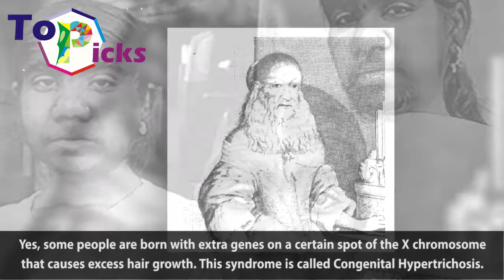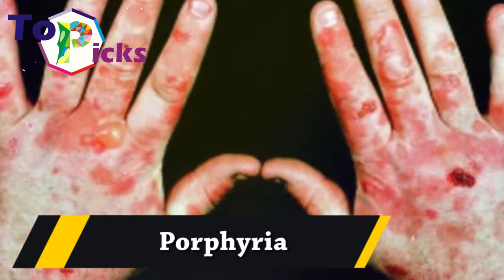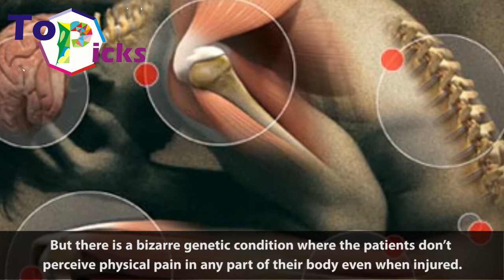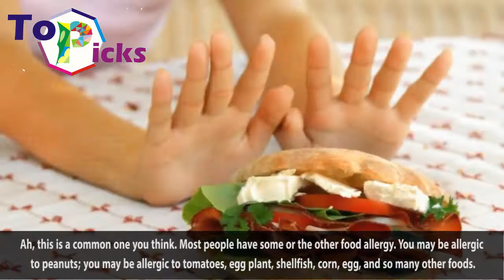Top 5 Weird Unusual Strangest Medical Conditions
Human Werewolf Syndrome

Accelerated Aging Syndrome

Porphyria

Congenital Insensitivity to Pain

Food Allergy